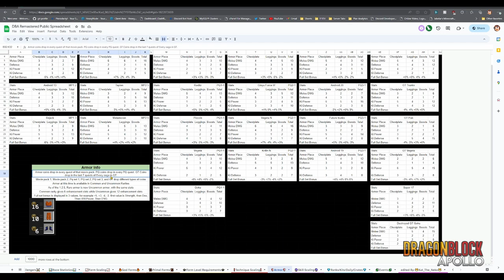How to Get Armor on Dragon Block Apollo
Hey hey! This video will teach you how to get both Armor and Clothing on Dragon Block Apollo as well as how to Enhance your armor

Chapters:
Clothing vs. Armor 0:00
Obtaining Armor 1:16
Patroller Quests 1:45
Armor Stats and Full Set Bonus 2:25
Getting Enhance Gems 5:50
The Armor Sheet and Movie Quests 6:35
GT Quests 8:13